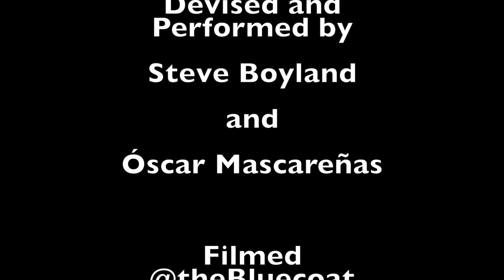De profundis (Gregorian Offertory)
Composer and performer Óscar Mascareñas (Ireland) and voice artist Steve Boyland (UK) devise and perform a rendition of the medieval Gregorian offertory response De profundis. Filmed at the Bluecoat Centre for the Contemporary Arts in Liverpool, UK, in July 2015 as part of an on-going collaborative project between the two artists.